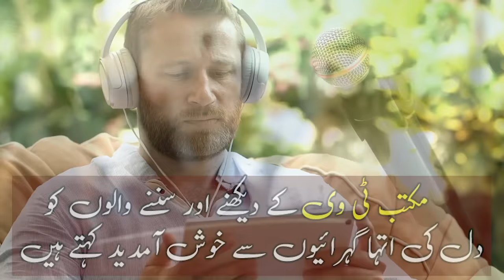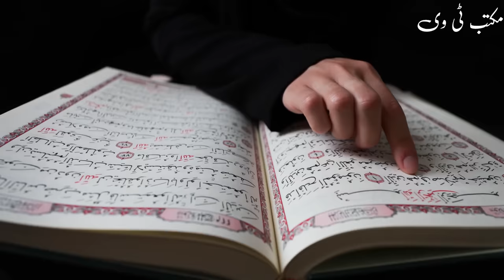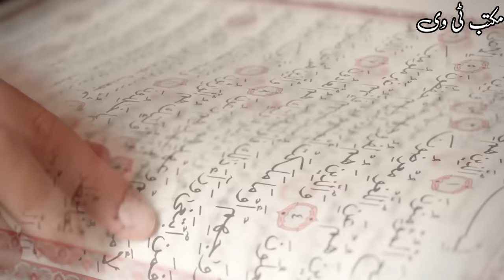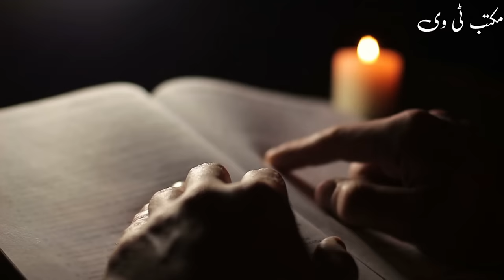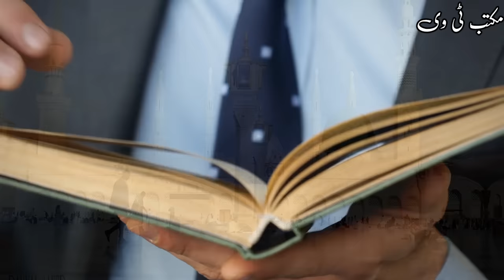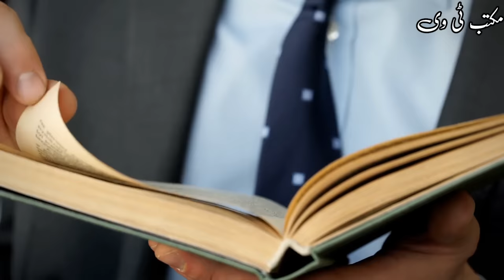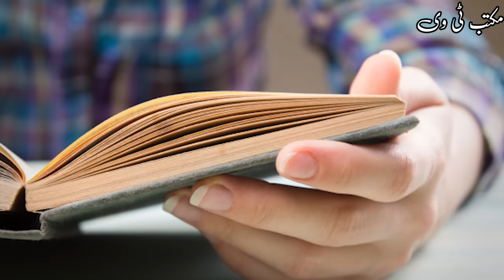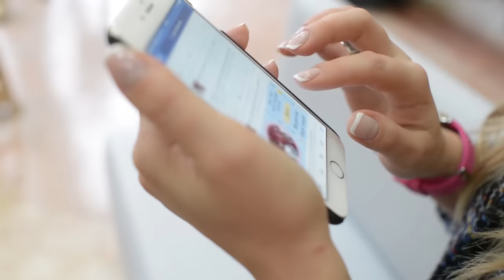Beta Hoga Ya Beti Kesey Pata Chalta Hai? Hazrat Muhammad SAWW Ne Farmaya